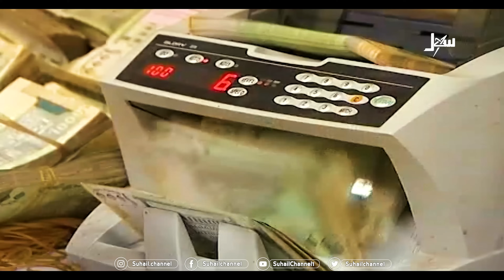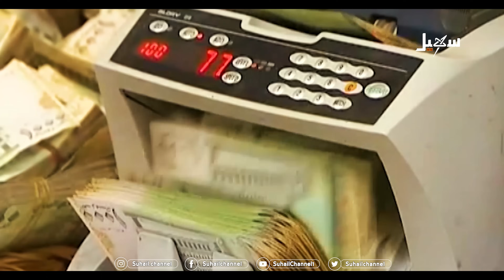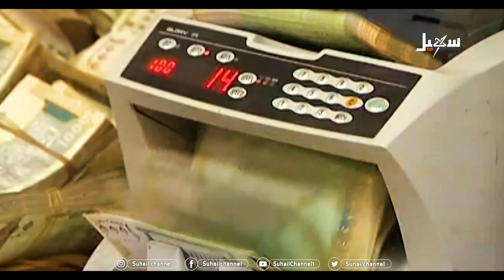أغنية | يا حبيبي يا محمد يا رسول الله ..للفنان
كلمات : مجلي القبيسي ، محمد السليماني
ألحان : تراث

 قناة_سهيل# ‪